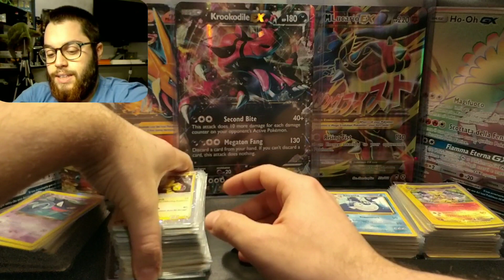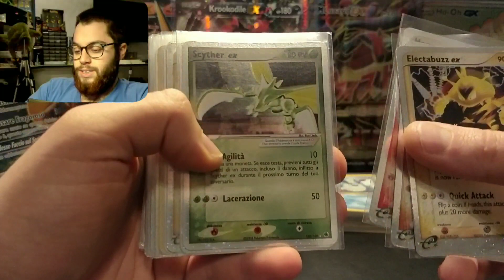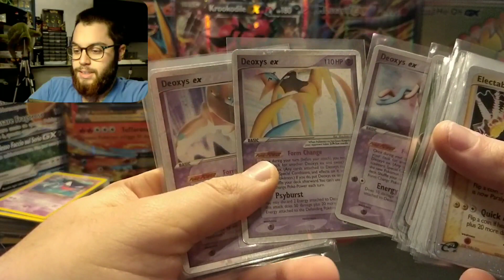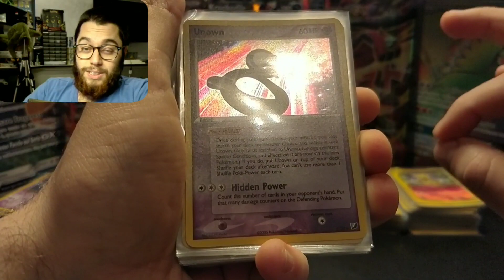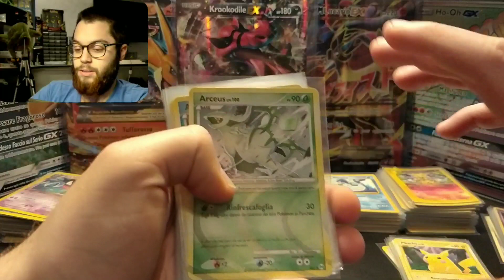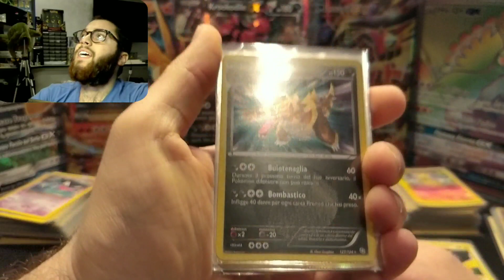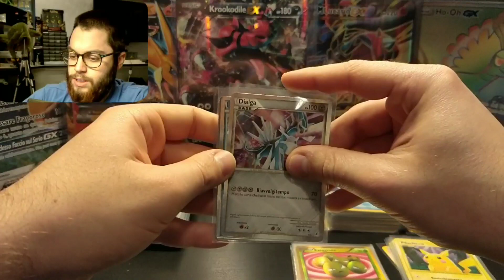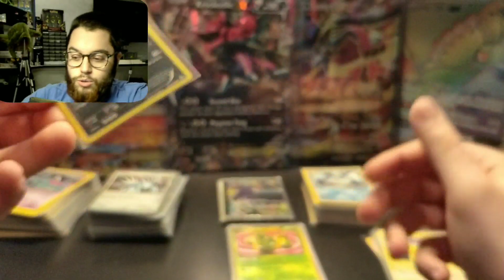TANTE SHINY FUORISERIE + TANTE EX SERIES +MISCUT ! Nuovo Ordine Carte Pokémon !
Ragazzi altro ordine super spettacolareeeee ! Questa è la seconda parte,andate a vedere anche la prima ;)
PS. Mi è arrivato già un altro ordine spettacolare ma purtroppo non posso pubblicarvi 6 video tutti lo stesso giorno,ma vi assicuro...TANTA ROBA!

Buona visione ;)

Ma soprattutto se siete arrivati a leggere fin qui COMMENTATE con :

#(La vostra carta SHINY preferita tra tutte queste)

#(La vostra EX preferita)